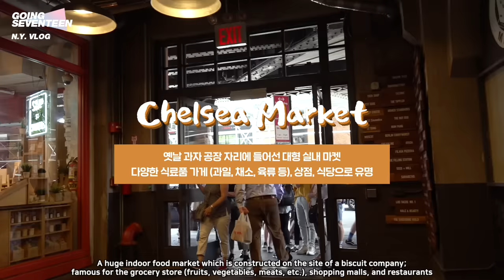[SEVENTEEN] GOING SEVENTEEN 2019 EP.12 SVT TRIP #1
'KCON 2019 NY' 공연 후 가진 황금 같은 휴식!!
각자의 방식대로 즐긴 NEW YORK CITY~

세븐틴 멤버들의 뉴욕 여행기는 어땠을지?!
지금 바로 고잉 세븐틴에서 확인하세요~!!